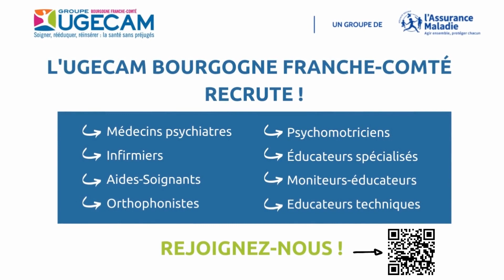L'UGECAM BFC RECRUTE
L’Ugecam bfc est l’une des 13 entités du Groupe UGECAM, organisme privé à but non lucratif de l’Assurance Maladie. Elle en porte les valeurs d’universalité, de solidarité, de responsabilité et d’innovation. Implantées au cœur des territoires, les Structures de l’Ugecam-bfc soignent et accompagnent  toute personne, sans considération sociale, familiale ou financière. Elles veillent à maintenir l’égalité d’accès aux soins et à l’accompagnement pour tous.
 Un acteur majeur en Bourgogne Franche-Comté
 L’UGECAM Bourgogne et Franche-Comté gère 26 structures sanitaires et médico-sociales de 1022 lits et places dans le cadre d’une offre sanitaire et médicosociale diversifiée, modulable et personnalisée